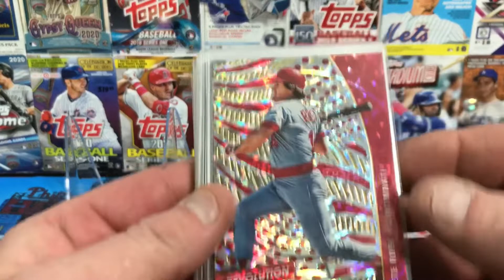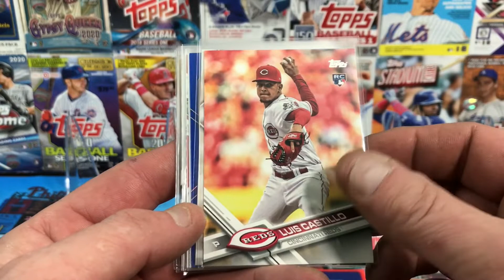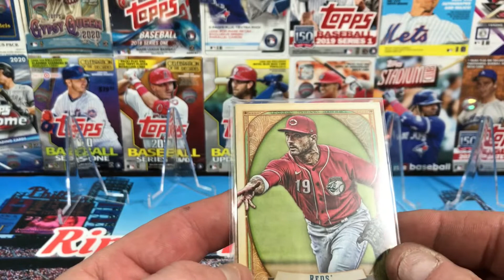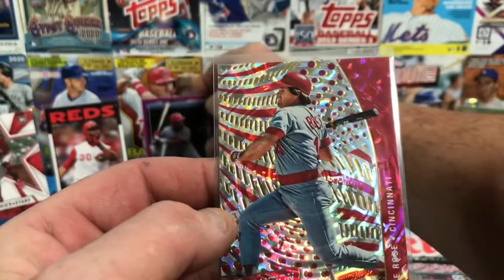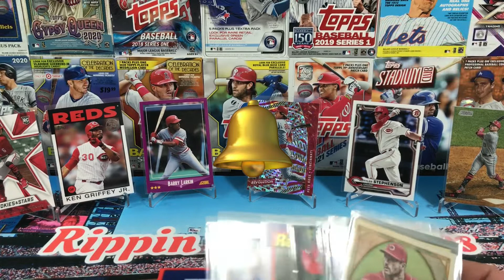Giveaway Monday Week #24!! Cincinnati Reds Team Set!!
1) Like this video
3) Leave a comment on what your favorite card from this set is

Drawing: Live Friday August 5th @ 7pm.

2 spins of the wheel!! First spin will win the team set and be entered into the Mystery Pack giveaway. The second spin will be entered into the Mystery Pack Giveaway.
Both winners will be entered into the Bo Bichette PSA 9 giveaway at the end of this series!!